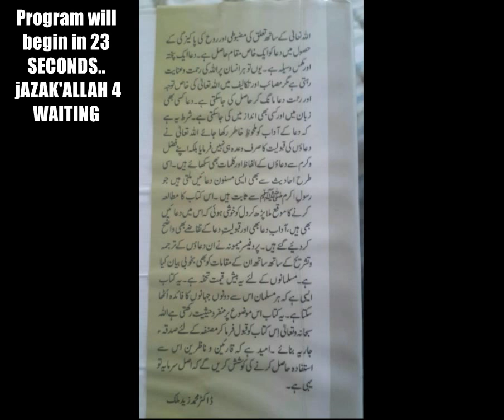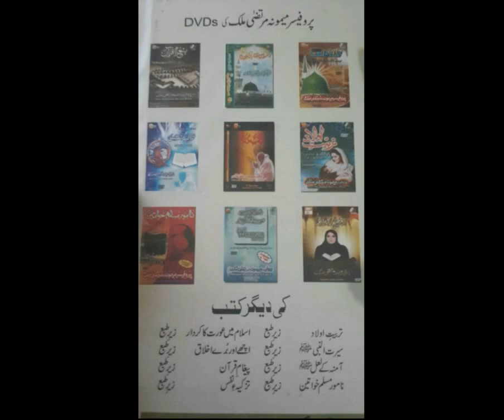Adab-e-Dua Part 3 by my Ama jani Prof Maimoona Murtaza Malik